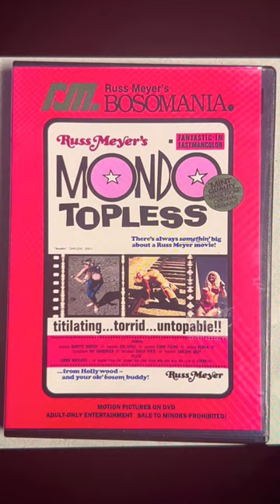Russ Meyer #1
Steppenwolf “Born To Be Wild”